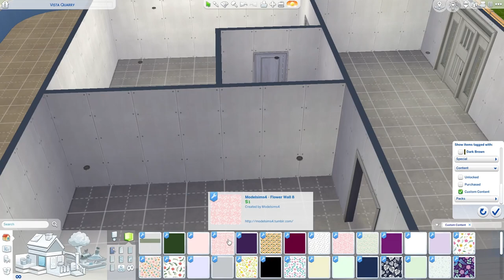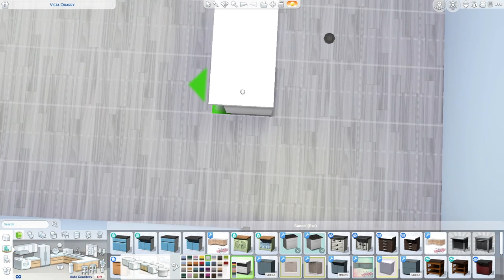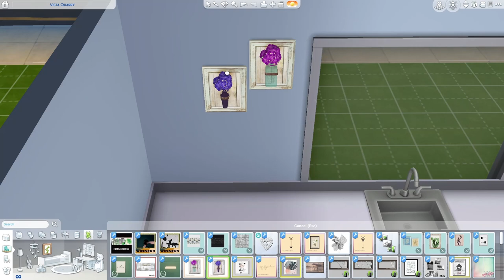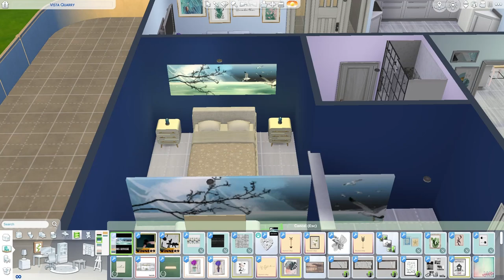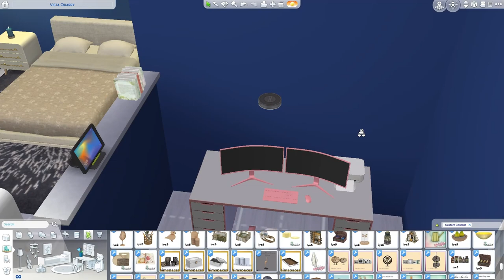testing out new CC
I might have a Custom Content addiction ;)